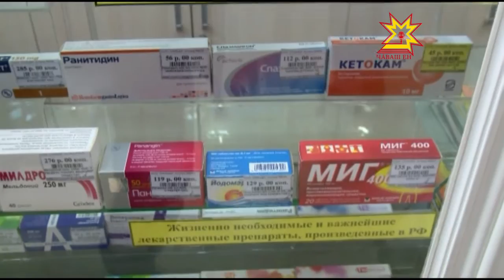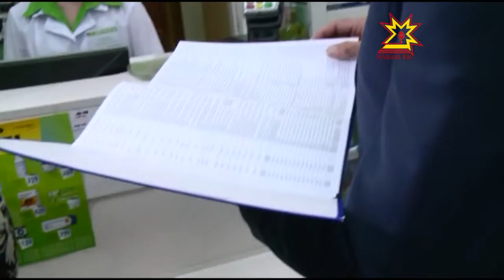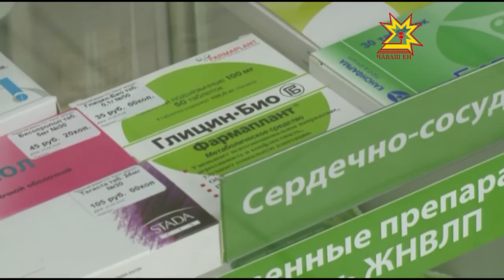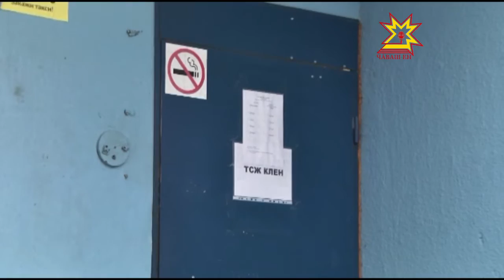Республика 19 04 2016 на русском языке Вечерний выпуск